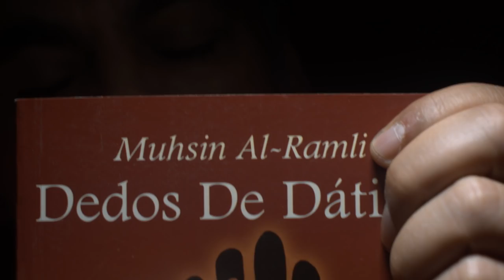EN EL LUGAR DE MUHSIN (FRAGMENTO)